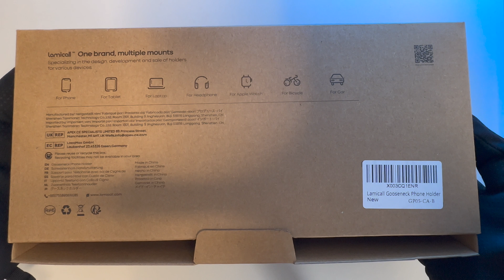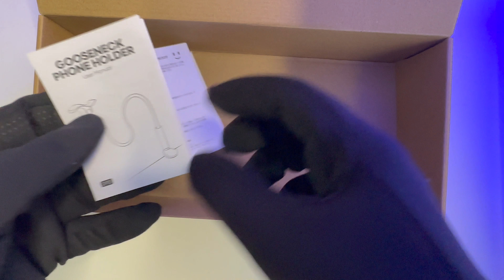Unboxing Lamicall Phone Holder Stand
Lamicall Gooseneck Phone Holder Bed is a versatile and convenient accessory that allows you to securely mount your cellphone in various positions. Featuring a durable and stylish design, this latest edition of the phone holder is wrapped in high-quality nylon braided material for added strength and longevity.

Other products I use:

3 in 1 MagSafe Wireless Charger
AMZ Can
AMZ USA

Stylus Pen
AMZ Can
AMZ USA

MagCable 60W USB C to USB C Cable
Save 10% by using the code "KOLYT10" at checkout

MagCable USB C to Lightning Cable

Video Chapters
0:00 Unboxing
2:18 Base Stand
2:55 Stand Assembling
3:52 Stand showcase
4:13 Outro